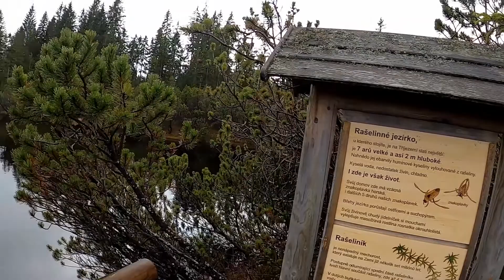Spaní na Poledníku 17 -18.11.2020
Procházka z Modravy na Tříjezerní Slať, Javoří pila, Prášilské jezero, Poledník. Trošku deště nás od bivaku neodradilo.